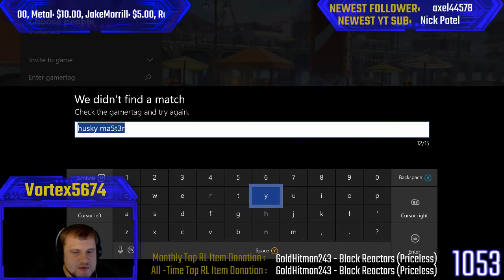-- Rocket League - This Car looks Dope!!!! -- | Xbox One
1K Giveaway Link: Follow and complete the actions to gain entries. The more entries you have, the better chance you have of winning!

10 Coins for every 10 mins you watch the stream

Computer Specs:
16 GB DDR4 Ram
250 GB SSD
1 TB HDD

Microphone:
Blue Yeti